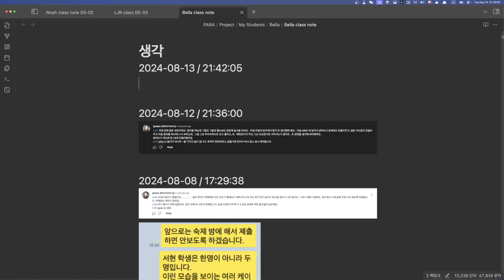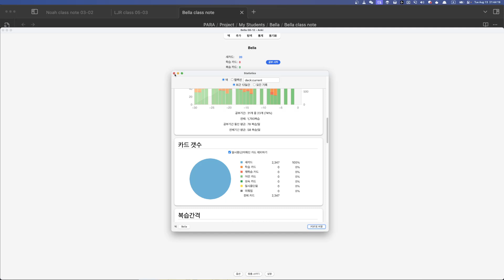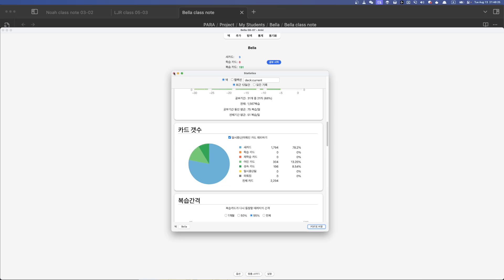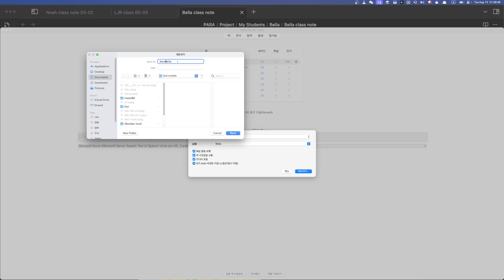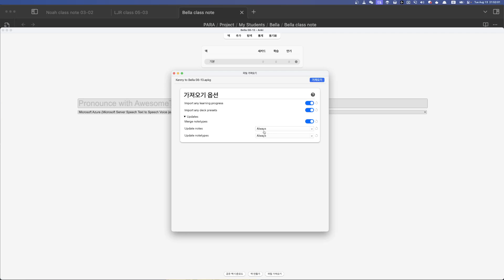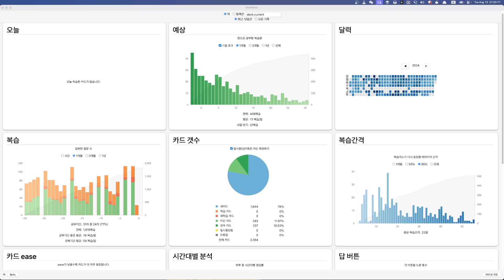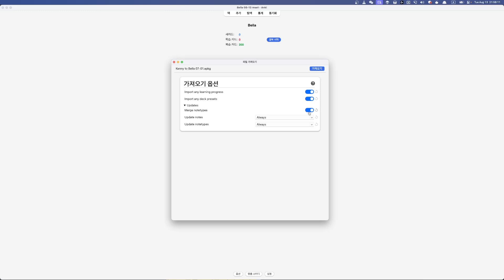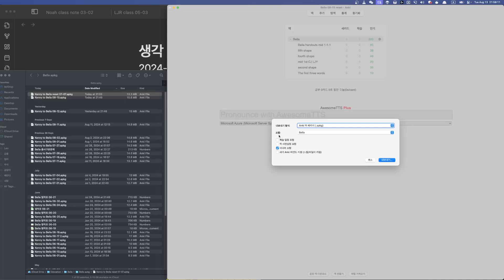Bella 숙제첨삭 2024 08 13 21 42 07